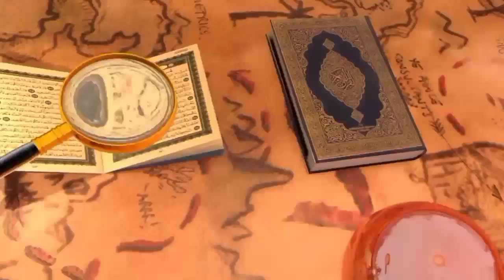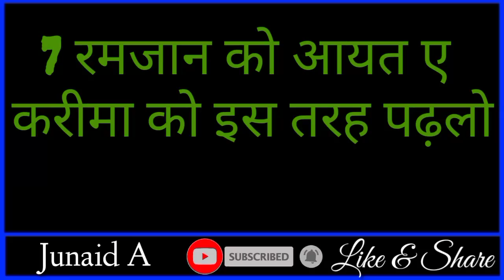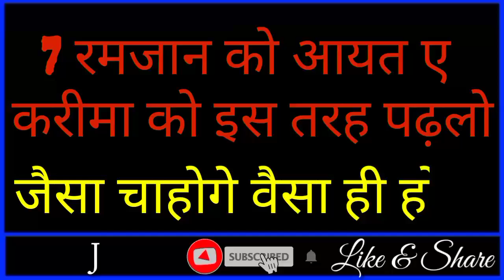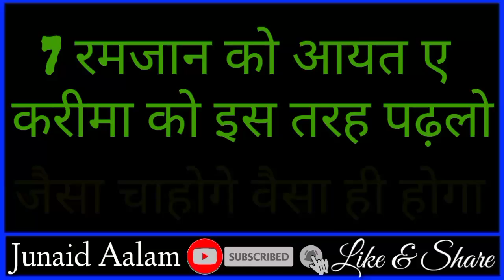The Reciting Of Ayat E Karima After Magrib Prayer || हर हाजत क़ुबूल होने का वजीफा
Dosto ajki is video me hum apko 7 ramzan ul Mubarak ka aysa Shandar Wazifa btayege jisko agar aap 7 roze ko kar lete ho to apki har ek hajat puri hogi yani ye wazifa har hajat ke pura hone ke liye bada hi Azeem jaha jata hai to dosto bahut hi piyari video hone wali hai aap logo se guzarish hai ki aap log is video ko aakhir tak zarur dekhe aur ho sake to apne dosto me bhi is video ko zarur share kre to chliye video dekhte hain